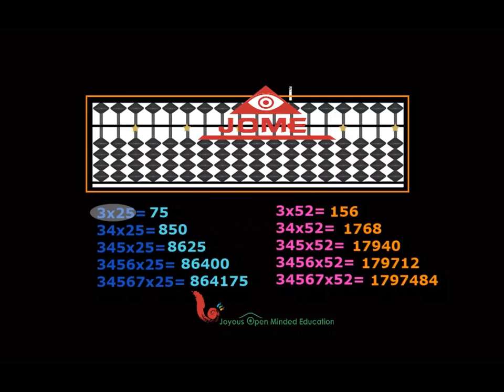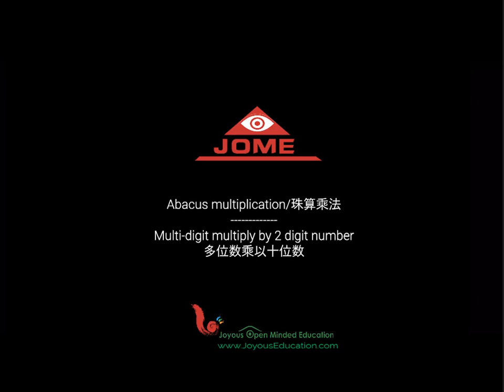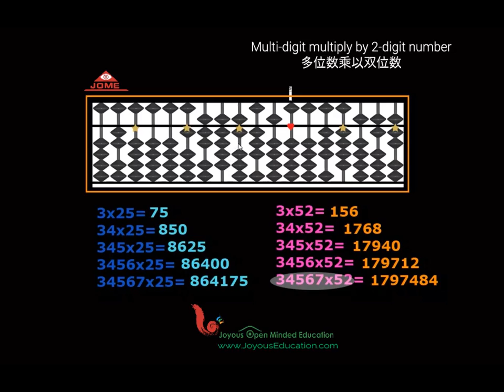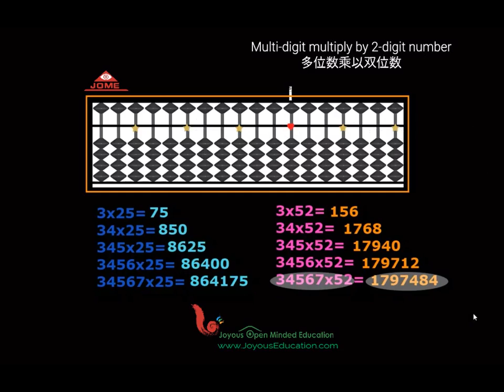Multi digit multiply by 2 digit number多位数乘以双位数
Multi digit multiply by 1 digit number多位数乘以双位数
珠算乘法演示,用于乘法学习复习
Abacus multiplication demo Which is Used for multiplication learning review.